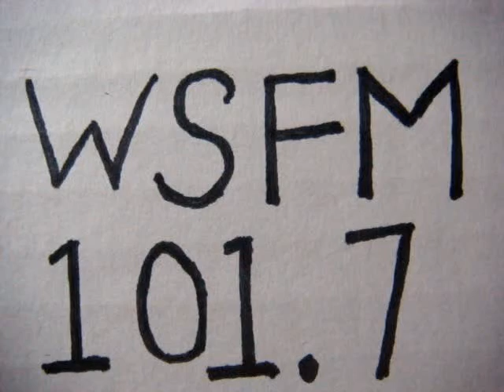No 829 Your song with Richard Mercer. 15 October 2014